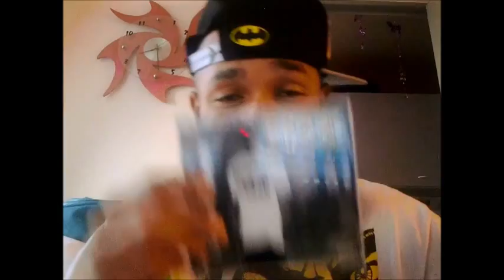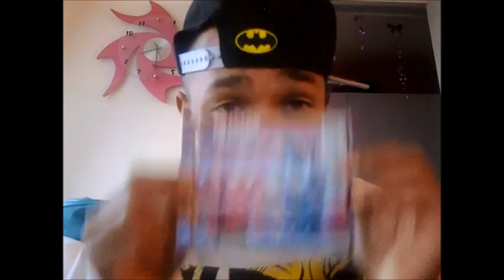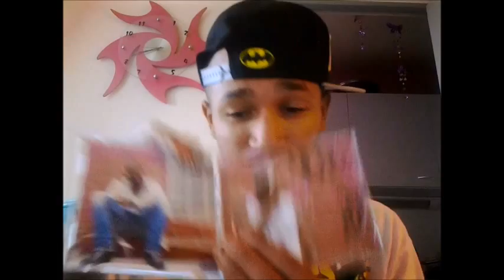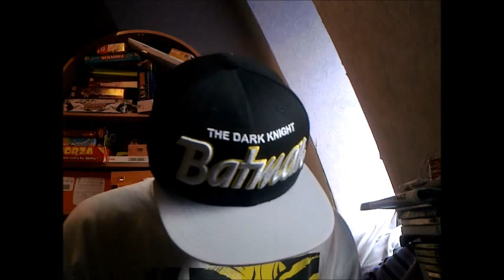GREEN - PHANTOM (LA CHRONIK DE VANTARD)